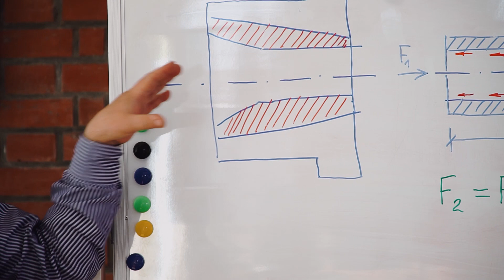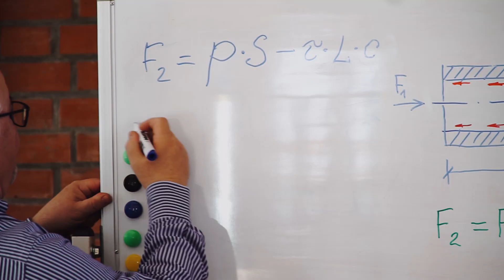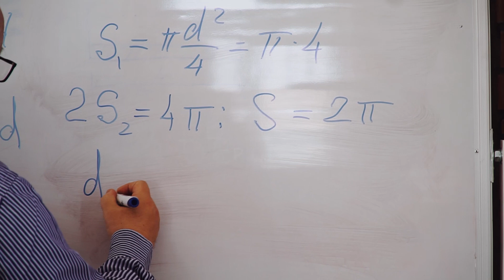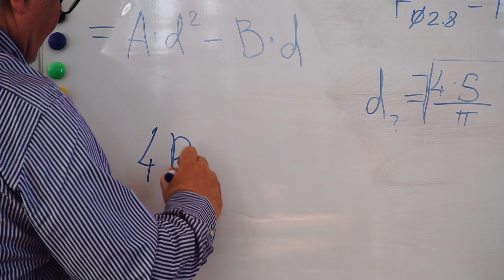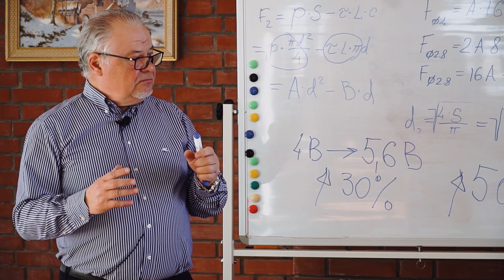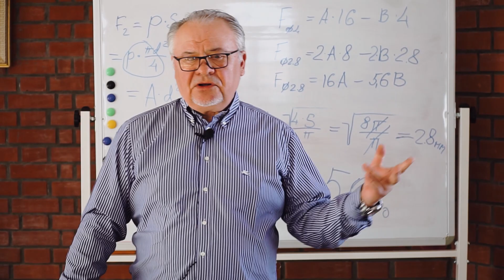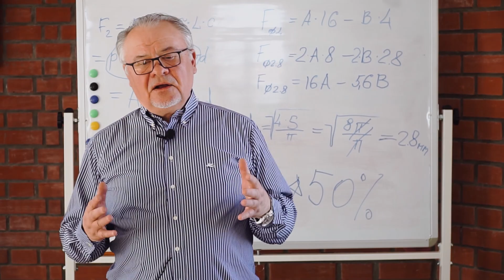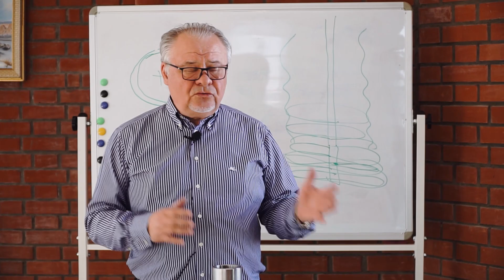Лекция 21. Одна или две форсунки?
Опираясь на свой многолетний опыт работы по технологии струйной цементации грунтов, Алексей Генрихович объясняет, какие факторы являются определяющими при выборе конструкции монитора и диаметра цементных форсунок.